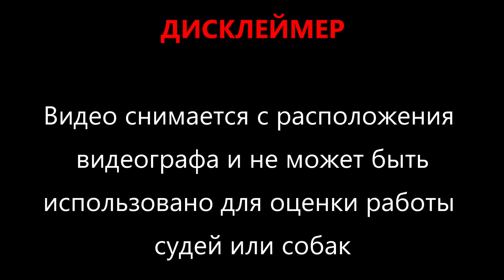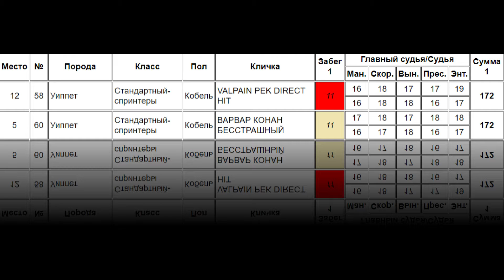VALPAIN PEK DIRECT HIT (к) и ВАРВАР КОНАН БЕССТРАШНЫЙ (б). Зайчик-листопадничек 2021.